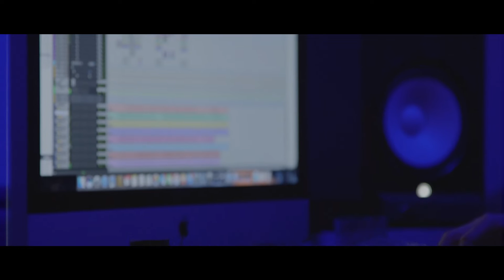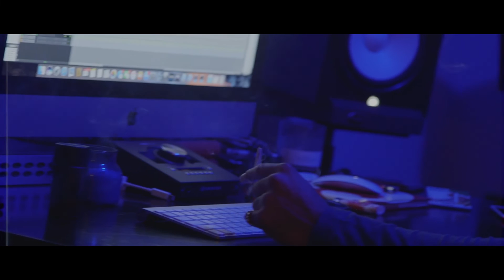Juice Wrld - Hear Me Callin (Th3rdSZN REMIX)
Directed by Jamal Samuel & Lorenze Davis

"Change Of Heart" Available Now on ALL STREAMING SERVICES